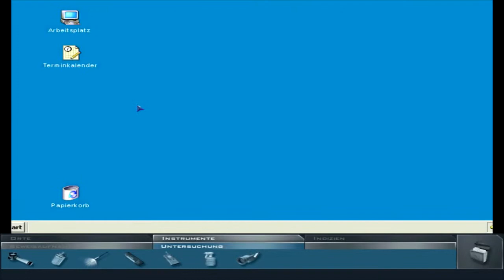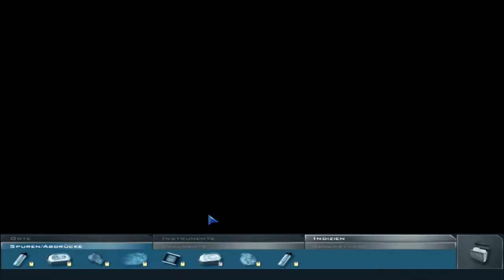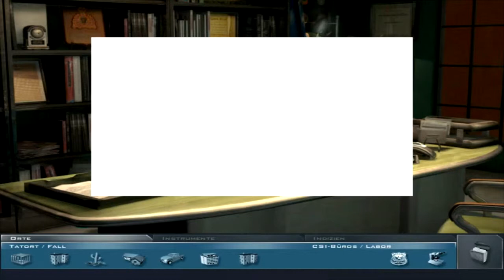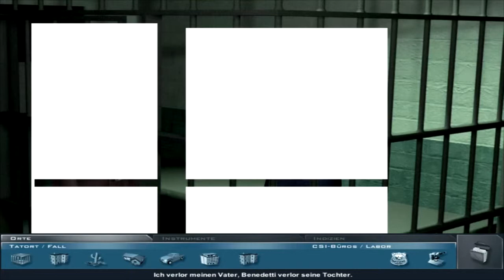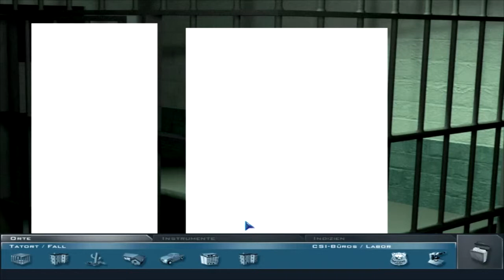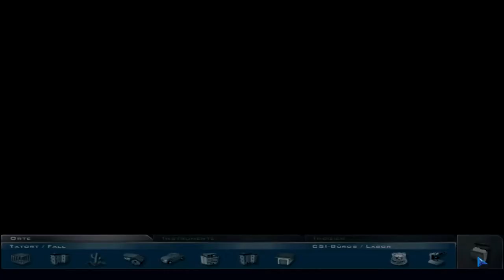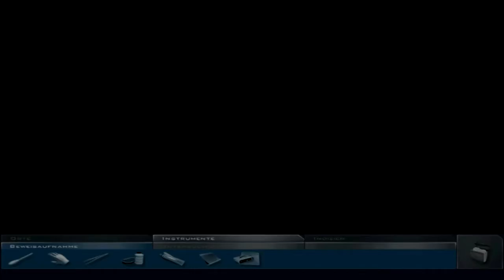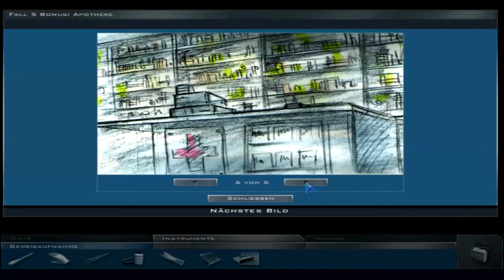Let's Play CSI #21 - Den fünften Fall bewältigt [ENDE] (Deutsch & HD)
Befreit von den weißen Blickblockern können wir uns voll und ganz auf die Suche nach Gil konzentrieren und im Zuge dessen sogar unseren ersten Fall als frischgebackener CSI noch einmal aufrollen. Denn neue Beweise geben diesem scheinbar gelösten Fall eine gänzlich neue Richtung und auf einmal wird eine Verbindung zu Leda klar. Doch nicht nur in diesem Punkt lösen sich die Schleier der Unwissenheit, auch ihr Motiv etwas Gil antun zu wollen wird uns endlich offenbart!

-- CSI: Crime Scene Investigation (2003) --
Ein Spiel von Radical Entertainment
Herausgegeben von Ubisoft

-- LET'S PLAY CSI: Crime Scene Investigation --